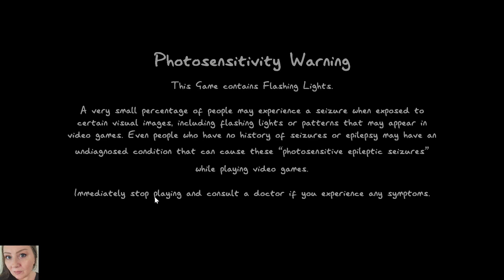Phasmophobia Christmas Challenge Pt 3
Phasmophobia is a 4 player co-op psychological horror. Use your skills and hunting equipment to discover what type of ghost you are dealing with. Try not to die!